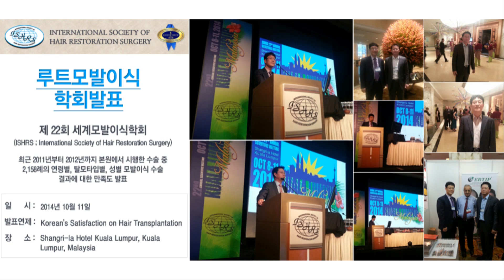모발이식을 후회 하게 하는 암흑기 동반탈락 어느정도일까요? 미녹시딜 도움이 되는지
모발이식 후 누구도 피할 수 없는 암흑기 동반탈락의 시기를 소개합니다. 탈락된 모발의 성장을 촉진하는 미녹시딜 루트모발이식에서 소개합니다.